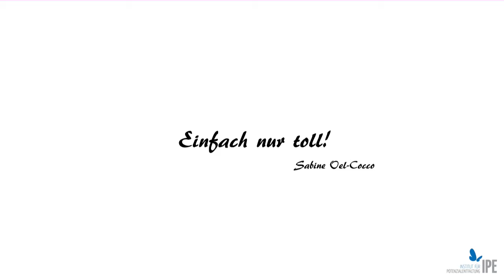Sabine Oel Cocco: "Einfach nur toll!" - Das IPE KinderJugendcoaching